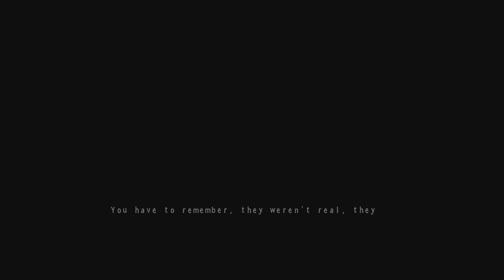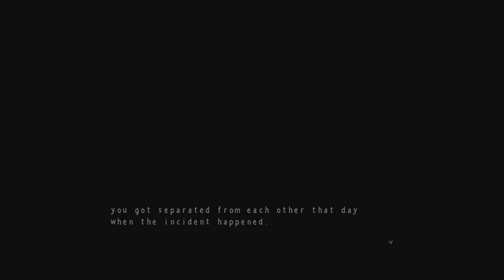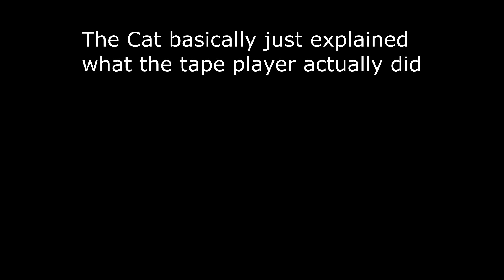Fantastic Fnaf Fangames 6 - Five nights at Candys 3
Bro Ratatouille Is HIDING IN MY CLOSET!